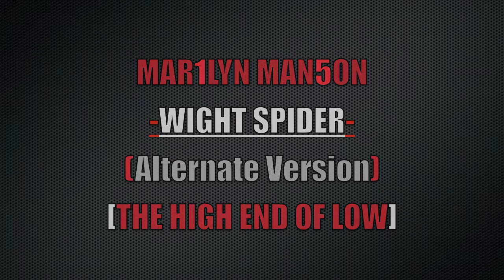Marilyn Manson - Wight Spider (Alternate Version)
Marilyn Manson - Wight Spider (Alternate Version) with my little bass/drum tweaks.